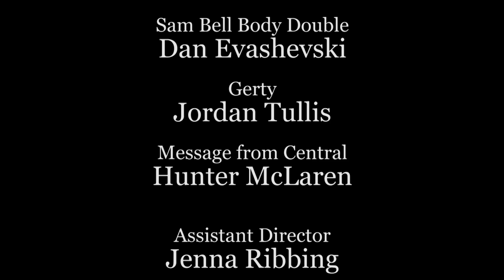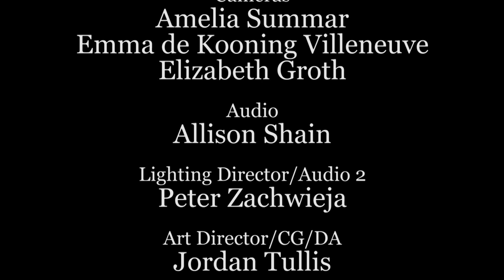Moon - Sight & Sound Studio Final Project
A sci-fi short film based on Duncan Jone's 2009 film, "Moon".
Final Project for Sight & Sound Studio, Fall 2014.
Prof. Peter Rea